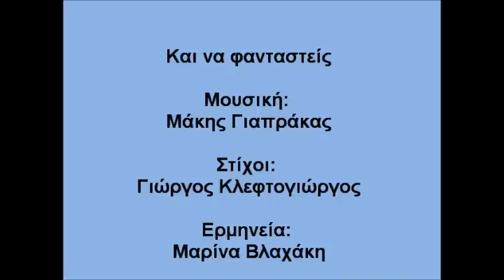Μαρίνα Βλαχάκη: Και να φανταστείς / Marina Vlahaki: Kai na fantasteis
[Σημ.: Στο μεταξύ έχω ανεβάσει ξανά το τραγούδι σε καλύτερη ποιότητα ήχου. Ακούστε το, λοιπόν, εδώ

"Και να φανταστείς"
Μουσική: Μάκης Γιαπράκας
Στίχοι: Γιώργος Κλεφτογιώργος
Ερμηνεία: Μαρίνα Βλαχάκη
Δίσκος: Ισόβια μαζί σου (εταιρεία DMM, 1992)

Στίχοι:
Σου λέω "σ' αγαπώ" κι εσύ τρελαίνεσαι,
κοντά σου για να μείνω επιμένεις.
Στα μάτια σε κοιτώ και μ' ερωτεύεσαι,
σ' αγγίζω και μου λες πως αρρωσταίνεις.

Και να φανταστείς,
δεν άρχισα ακόμα
με ψύχη και σώμα για να σ' αγαπώ.
Και να φανταστείς,
δεν είπα ούτε λέξη,
νιώθω τέτοια έλξη όταν σε κοιτώ.

Σου λέω "σ' αγαπώ" και παραδίνεσαι,
σε κόσμους μαγεμένους ταξιδεύεις.
Στα χέρια σε κρατώ κι εσύ μου δίνεσαι,
και όλα όσα κρύβω μου γυρεύεις.